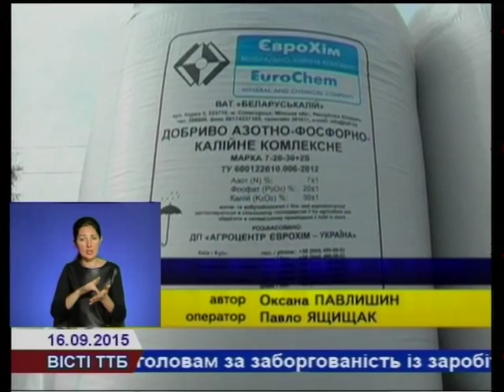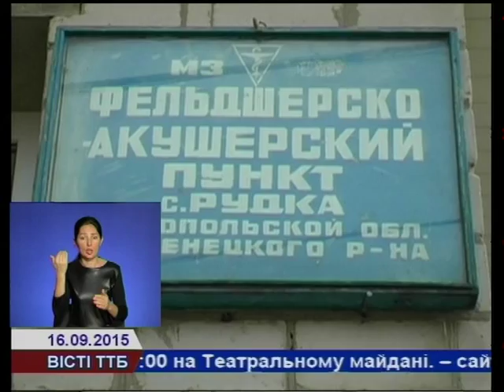Степан Барна здійснив робочу поїздку на Кременеччину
Очільник краю взяв участь в урочистому відкритті дочірнього підприємства "Агроцентр ЄвроХім-Україна" після його реконструкції , оглянув виробничі потужності заводу. Слід зазначити, що створення цього підприємства здійснено компанією ВАТ МХК "ЄвроХім" в рамках стратегічного розвитку мережі дистрибуції на ринках Російської Федерації, країн СНД та України.